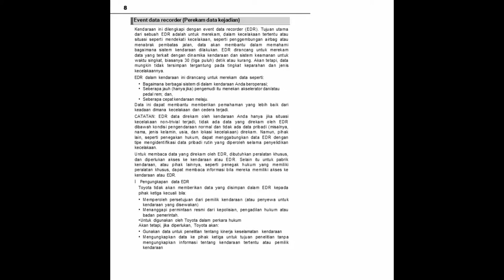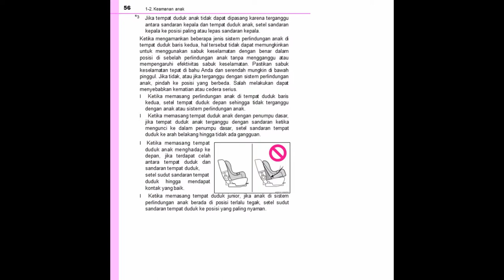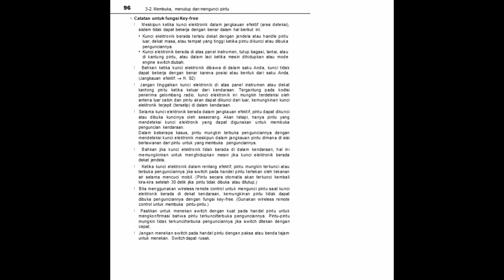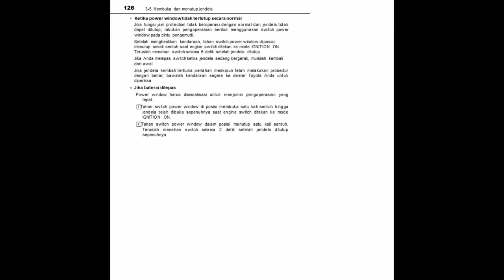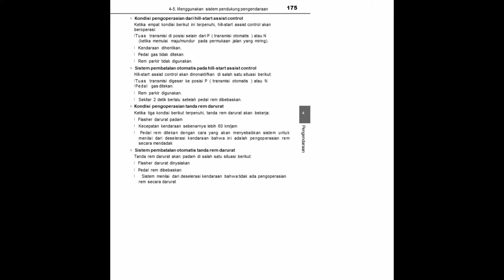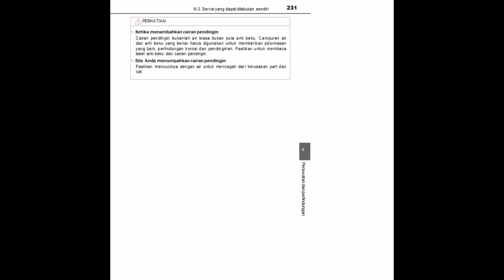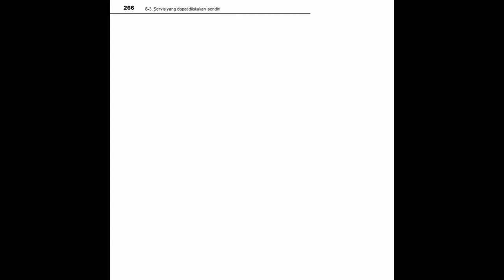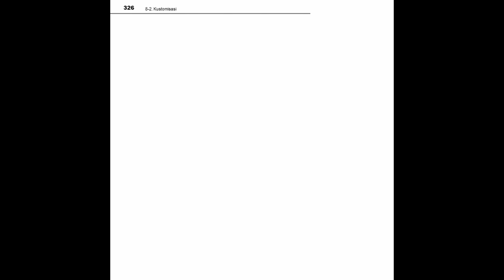[OtoVlog] Manual Book Toyota All New Rush 2018